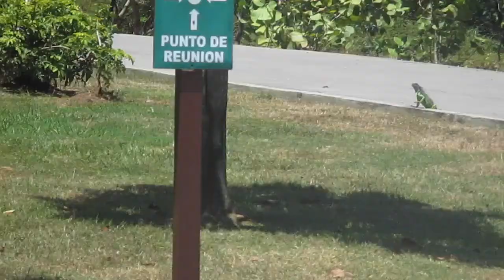ZIP LINING THROUGH THE RAIN FOREST OF HONDURAS